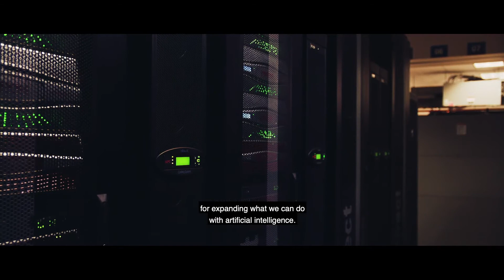AI and Robotics: UT Leads the Way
The University of Texas at Austin’s Cockrell School of Engineering and College of Natural Sciences are partnering on life-changing research in artificial intelligence and robotics — ensuring that UT continues to lead the way in launching tomorrow’s technologies. Learn more about Texas Robotics, the new Machine Learning Lab supported by a transformational gift from Amir and Zaib Husain, UT’s partnership with the Army Futures Lab and the campus being selected to house the NSF’s AI Institute for Foundations of Machine Learning.

Presented by UT Austin’s College of Natural Sciences and Cockrell School of Engineering